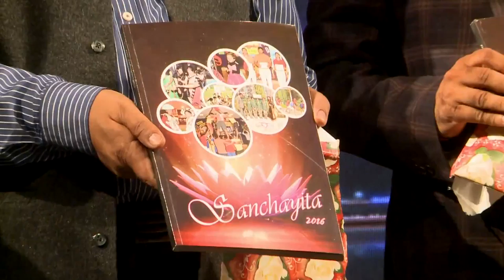Eclectic 2016 | Shri Ram Shiksha Mandir | Annual Day | Trailer HD | Avdhesh Tyagi Photography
Eclectic 2016 - Umang The Udankhatola (Annual Day)

Relive the extravaganza. !

Client: Shri Ram Shiksha Mandir, New Delhi
Video Footage Curtesy: Kalman Kazmi, Neeraj Saini, Avdhesh Tyagi, Rahul Choudhary, Shafqat Nabi.
Editing: Salman Kazmi
Production: Avdhesh Tyagi Photography